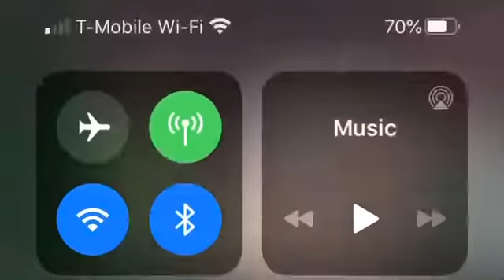Tea party in boston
In Boston